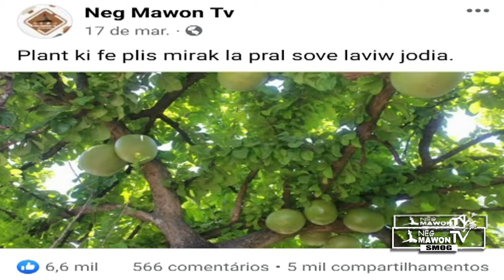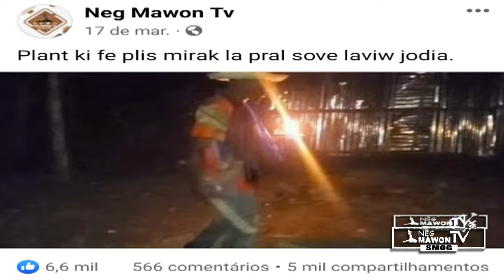Yo relel plant mirak, li se yon delivrans - Smog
A pati de jodia menm ou pap soufri ankor.